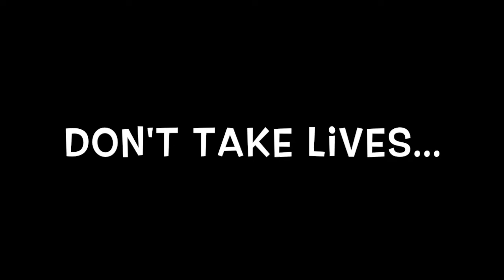Healing Acne on 801010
My name is Jade and I am a plant based health and nutrition lifestyle coach from South Australia.  I am also an Animal Activist, a minimalist, I love to travel and I practice self love and gratitude. I hope that you gain information, knowledge and some delicious recipes whilst watching my Youtube channel.  I started this channel to share my inspiration for High Carb Raw Vegan living.  I follow a 100% Raw Diet and I want to share my experiences and the knowledge I have gained with you.

Jade is a plant based nutritionist, a life coach and a raw foodist. She also follows the principles of Dr Douglas Grahams program
80 10 10 as a raw vegan.

You can contact Jade for life coaching, weight loss coaching and cooked and raw plant based living and nutrition coaching. at

Adding more greens into your diet